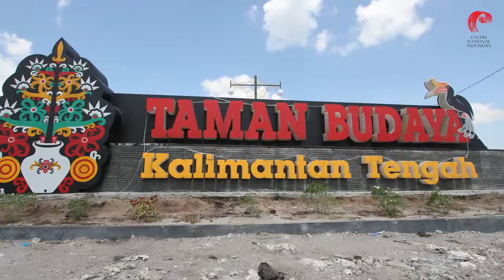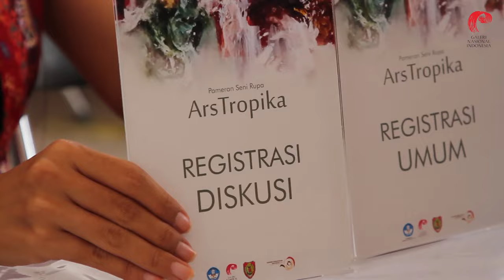Pameran Seni Rupa "ArsTropika"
Inilah Pameran Seni Rupa “ArsTropika" yang diselenggarakan Galeri Nasional Indonesia di Palangkaraya. Gelaran dalam rangka TKTB, Museum, dan Galeri Tahun 2018 ini merupakan hasil kerja sama dengan Direktorat Jenderal Kebudayaan–Kementerian Pendidikan dan Kebudayaan, UPT. Taman Budaya Provinsi Kalimantan Tengah, Taman Budaya Jawa Timur, UPTD Pengelolaan Kebudayaan Daerah Jawa Barat, Taman Budaya Riau, dan Dinas Kebudayaan dan Pariwisata Provinsi Kalimantan Tengah.

Dikuratori Sudjud Dartanto, 45 karya seni rupa berupa lukisan dan patung/instalasi (sebagian merupakan karya koleksi negara) disajikan secara apik di Gedung Pameran Seni UPT Taman Budaya Provinsi Kalimantan Tengah.

Pameran ini melibatkan 30 perupa dari 11 Provinsi di Indonesia dan 7 perupa Indonesia yang karyanya telah menjadi koleksi Galeri Nasional Indonesia/koleksi negara, di antaranya:

Apa saja yang ada dalam pameran ini? Yuk, simak videonya!